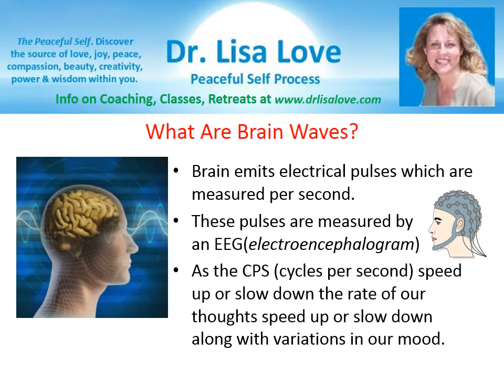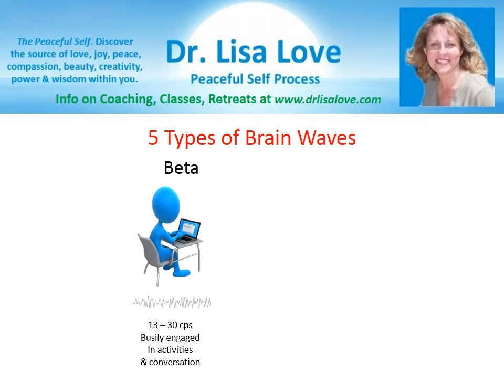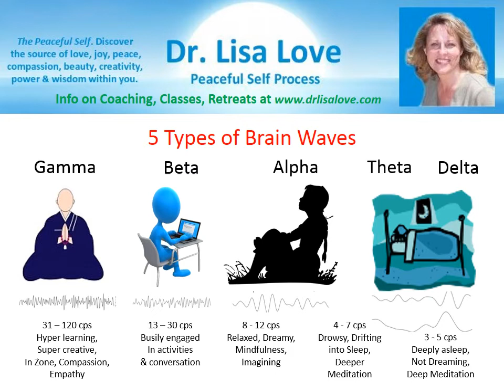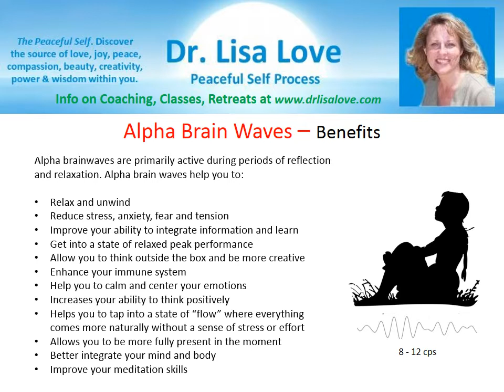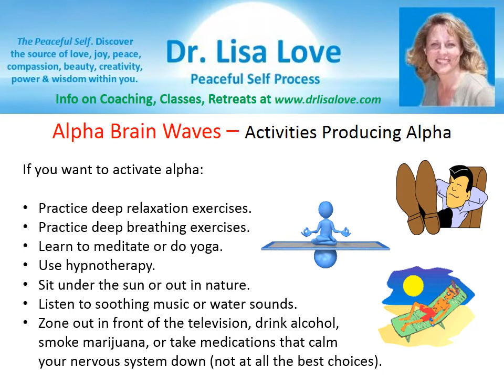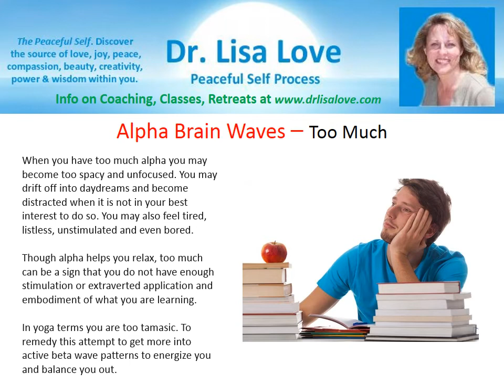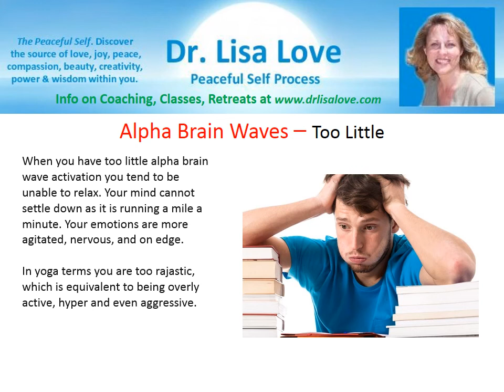Yoga and Alpha Brain Waves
A basic understanding of the different kinds of brain waves and their connection with yoga.

Written and produced by: Dr. Lisa Love

Patrons receive gifts including the booklets from the Journey of Spiritual Realization series, charts useful to the teachings in these videos use, previews of videos before they are launched to the public and more!